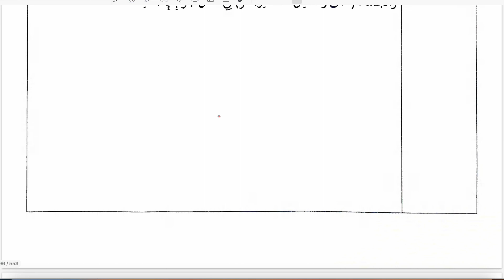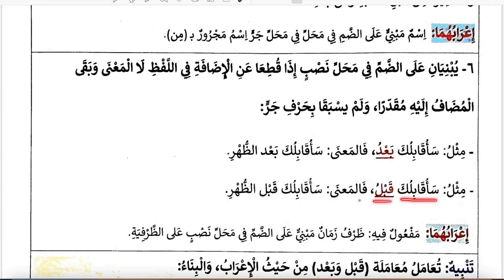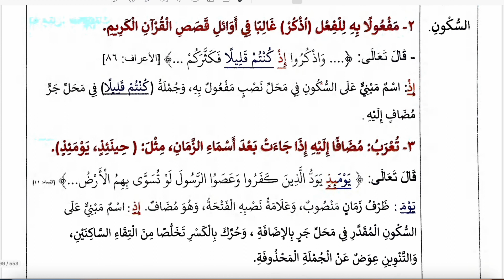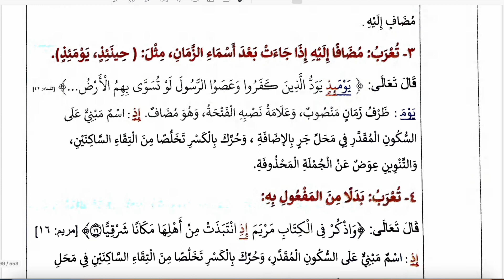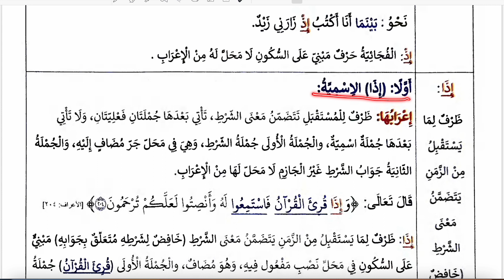NAHİVDE NASIL USTALAŞIRSIN 119 İRABIN ANAHTARLARI 8